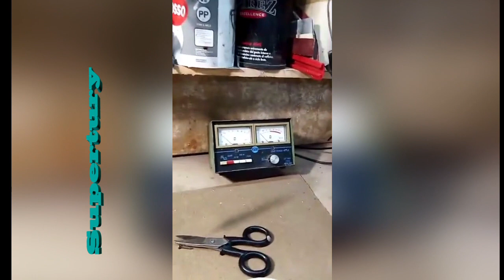cb conte dracula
rimesso in piedi la vechia stazione radio cb conte dracula alias k6